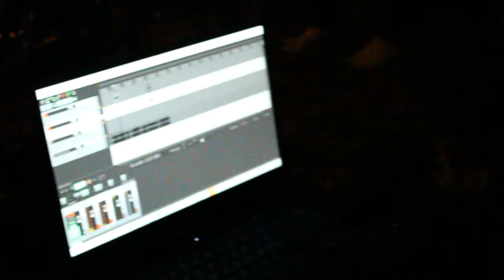Khadavra - Katla (Making of)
Khadavra - Katla

Seb Eriksson - Guitars, vocals, sitar and mellotron
Alex Eriksson - Drums, vocals, djembe and glockenspiel
Jon Klintö - Bass

Ola Lindqvist - Flute